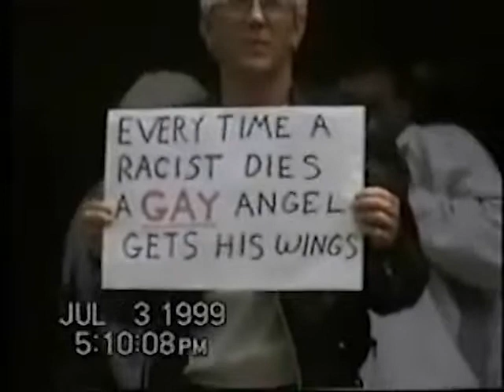EDD E Portfolio Intro Bushart 2013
Introduction to the EDD Program E-Portfolio which is a requirement of the degree plan at Capella University.